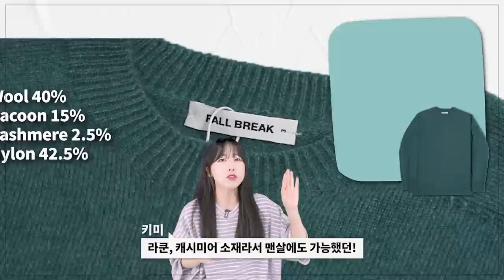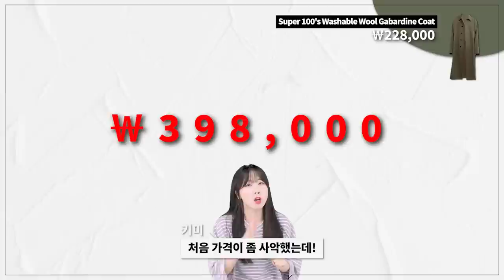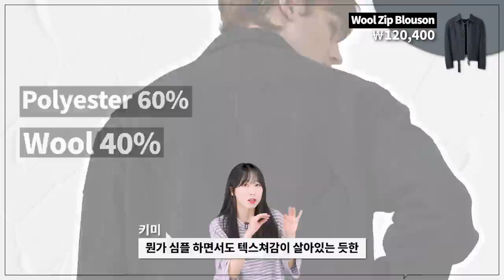지금 할인하는 브랜드들! 그 중에 맘에 드는 제품 25가지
*자세한 제품 정보는 아래 링크를 참고해주세요!

오늘은 많은 브랜드에서 시즌오프 & 역시즌 세일이 진행중인데요
그 중에서 어떤 제품들을 구매하면 좋을까 빠르게 정리하는 영상을 만들어보았습니다:)
합리적인 소비에 도움이 되셨으면 좋겠습니다🙏

🌟PRODUCT INFO🌟

1. 소신 Essential Half Sleeve T-Shirt

2. 소신 Elastic Semi Wide Pants

3. 소신 Cotton Relaxed Pants

4. 비슬로우 22SS TENCEL FATIGUE PANTS

5. 비슬로우 22SS ONE TUCK GURKHA PANTS

6. 폴브레이크 River Cardigan

7. 폴브레이크 Racoon Cashmere Dumble Sweater

8. 폴브레이크 Dissolve Pants

9. 노운  woven t-shirt

10. 노운 hooded jumper

11. 노운 half banding wide pants

12. 우마뭉 Organic cotton 100% raglan sleeve pullover

13. 우마뭉 Sheer lambswool whole garment cardigan

14. 우마뭉 Organic cotton hand stitch collared shirts

15. 비긴202 Oversize Pullover Knit

16. 비긴202 Super 100's Washable Wool Gabardine Coat

17. 밀로 Minimalist Bermuda Half Pants

18. 밀로 Two Tuck Wide Pleated Pants

19. 밀로 Well Touch Long Coat

20. 노이어 레이스 피케 반팔 셔츠

21. 노이어 울 원 턱 릴렉스 슬랙스

22. 노이어 오버핏 후드 더플 코트

23. 마틴플랜 Wool zip Blouson

24. 마틴플랜 Handmade Alpaca Over Coat

25. 마틴플랜 Handmade Belted Hood Coat

0:00 오프닝
0:22 SOCIN
0:49 BESLOW
1:16 FALL BREAK
1:44 NOUN
2:14 UMARMUNG
2:49 Begin 2.0.2
3:11 MILLO
3:40 NOIRER
4:15 MARTIN PLAN
4:50 엔딩